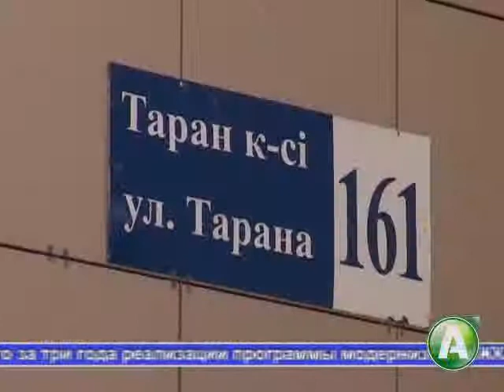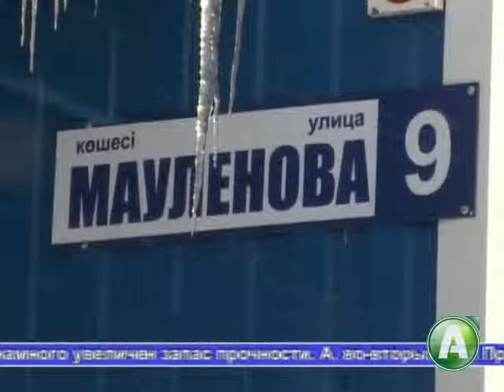Программа ЖКХ в Костанае